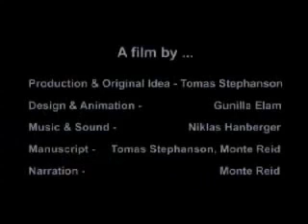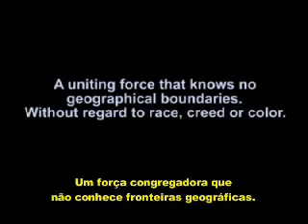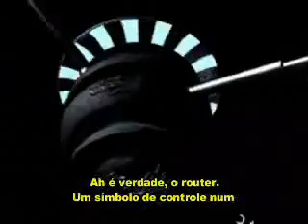Internet e protocolos - Parte 1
Funcionamento da internet e seus equipamentos.